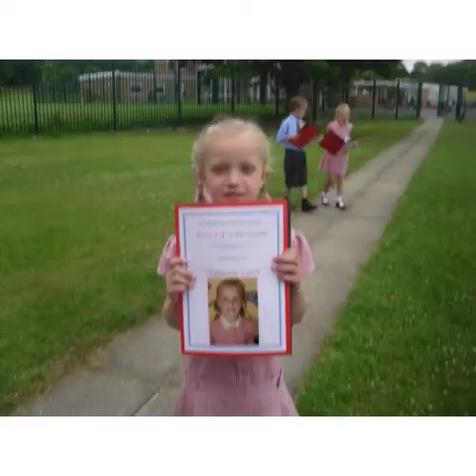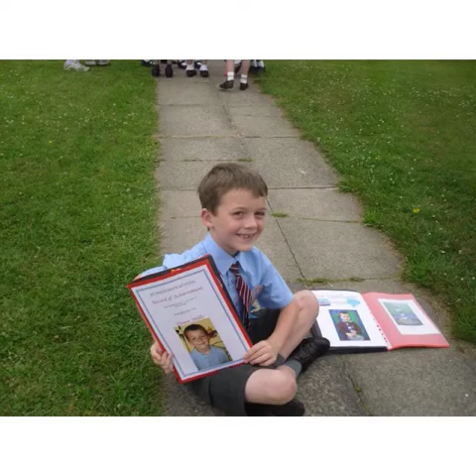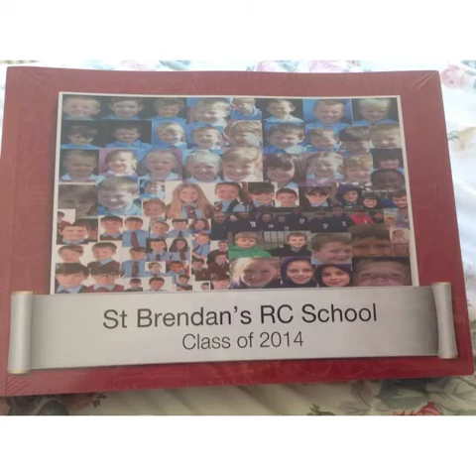Flipagram - St. Brendan's 2007 - 2014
Leavers flipagram